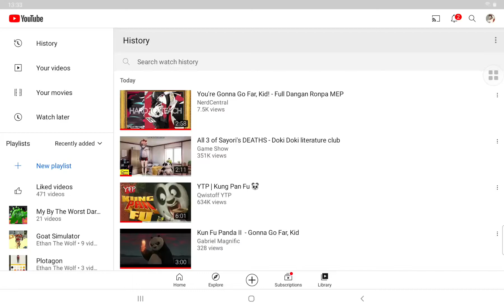Watch This Funny Remix Guys!